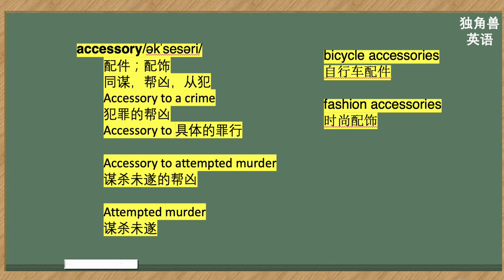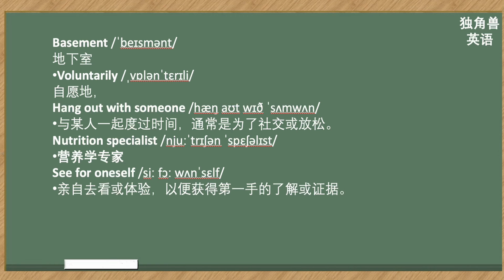看美剧学英语103:accessory to a crime, 英语口语，英语听力，英语词汇，英语学习，美式英语，实用英语